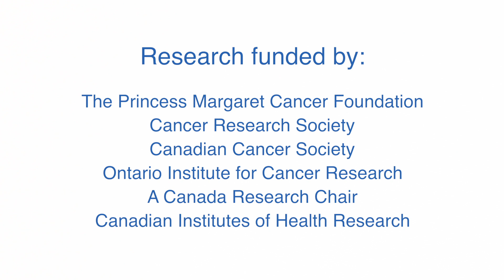Gene signature discovery may predict response to immune therapy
Scientists led by Dr. Daniel De Carvalho at Princess Margaret Cancer Centre have discovered a gene signature biomarker that may predict which patients will respond – or not – to immune therapy.